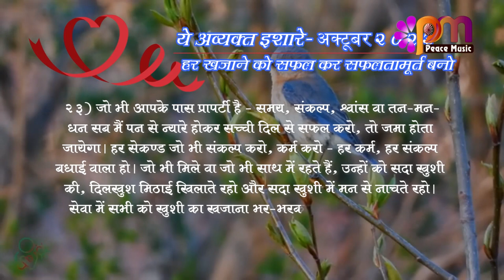23 Oct 2023 अव्यक्त इशारा Avyakt Ishara